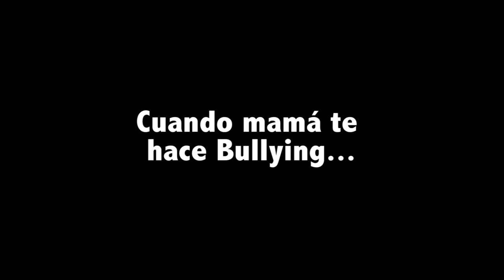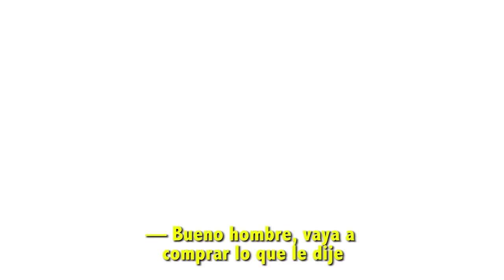21. CUANDO MAMÁ HACE BULLYING Vs. CUANDO TÚ LO HACES | Lo que Callamos los hijos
Dirigida, actuada, editada y producida por Jonatan Clay | Instagram: @JonatanClay
Basada en la famosa frase: "Si llaman que no estoy"